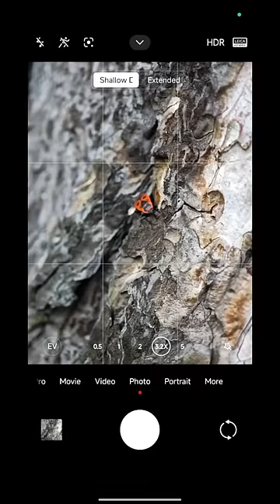🔎 S24 Ultra vs Xiaomi 14 Ultra - Camera Comparison Macro Mode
Galaxy S24 Ultra or Xiaomi 14 Ultra: The Camera Battle Continues!

Xiaomi has a trick up its sleeve that Samsung’s Galaxy S24 Ultra lacks.
Let’s talk about macro photography. Most phones claim to have a “macro mode,” but here’s the scoop: They’re basically ultra-wide-angle cameras pretending to be macro masters. The result? Distorted proportions that make bugs look like giants and flowers lose their delicate grace.

But hold on! The Xiaomi 14 Ultra steps up with its 3.2x Lens-a game-changer. This lens isn’t messing around; it’s a long-range macro wizard.

Make sure to check out my full video for more comparisons and tests like S24 Ultra vs Xiaomi 14 Ultra Portrait Mode, Low Light, Photography and so much more!